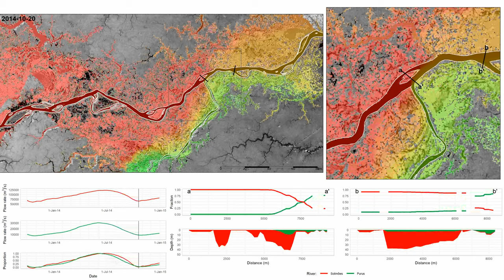Amazon flood model animation including water source tracing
Amazon flood model output showing waters coloured depending on whether they come from the Solimões (mainstem Amazon) or Purus River.

Published version available here:
Wilson, Matthew D., & Coulthard, Thomas J. (2021, October 4). Tracing and visualisation of contributing water sources in a model of flood inundation: video supplement (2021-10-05). Zenodo.